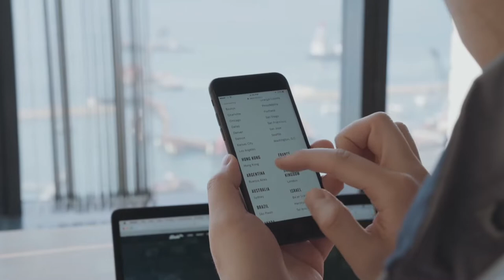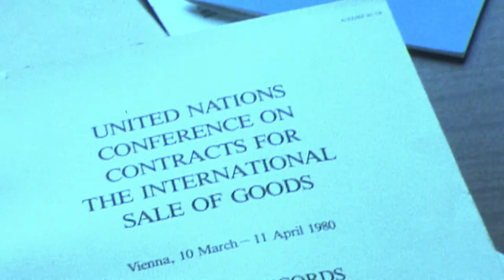UNIDO's cross-cutting services to advance global development - short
UNIDO assists countries – in particular developing countries – in achieving equitable economic growth without harmful effects to the environment, demonstrating that the creation of industries and increase in employment can go hand-in-hand with the reduction of resource use and pollution. By taking full advantage of such cross-cutting issues as industrial parks; sustainable cities; the circular economy; Industry 4.0; as well as the bio-economy, we can effectively support the implementation of the 2030 Agenda for Sustainable Development and the Sustainable Development Goals (SDGs).